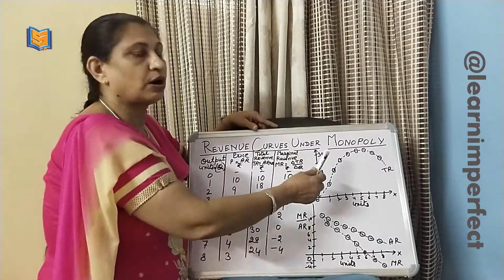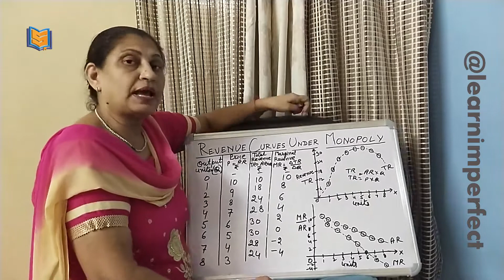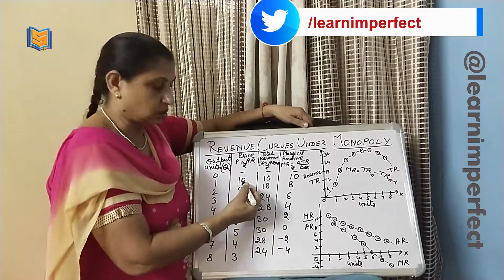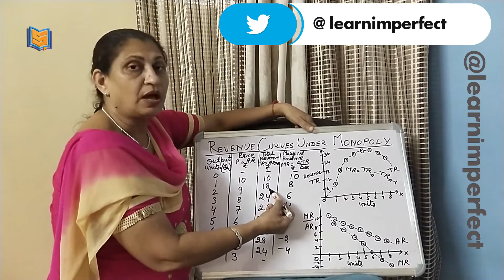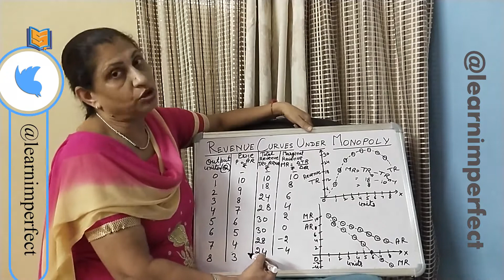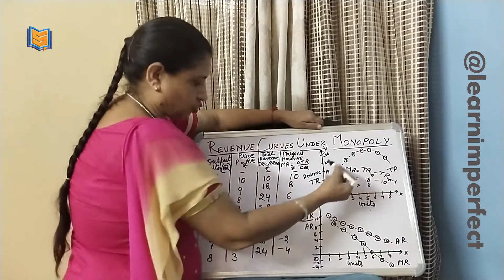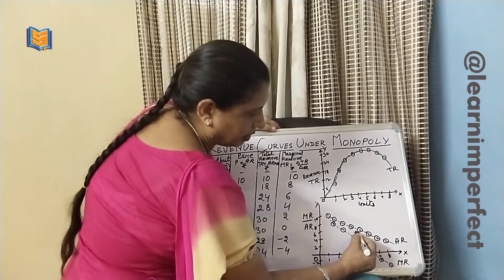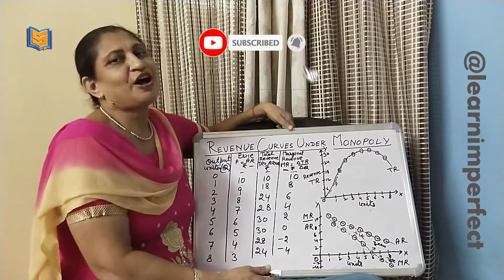आगम की अवधारणा, Revenue Curve Under Monopoly | Shape of AR and MR in Monopoly | Concept of Revenue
Concept of Revenue, आगम की अवधारणा, Revenue Curve Under Monopoly | Shape of AR and MR in Monopoly |Concept of Revenue, Revenue Curve in different market | Revenue Curve Under Monopoly |

Revenue Curves Under Monopoly Video Lecture from Analysis of Market Chapter of CS Foundation Business Economics Subject for all Commerce Students.

In this video u will learn
1-Revenue curve under imperfect competition
(a)Revenue curve under monopoly
(b)Revenue curve under monopolistic competition

2-Relation between total revenue and marginal revenue
3-Relation between average revenue and marginal revenue in case of
(a) perfect competition
(b)monopoly and monopolistic competition

Microeconomics chapter 9 Concept of Revenue Part B
Relation between TR and AR
Relation between AR and MR

Relation between Total revenue and marginal revenue
Relation between average revenue and marginal revenue

behaviour of TR , AR and MR in perfect competition market
behaviour of TR , AR and MR in Monopolistic and monopoly market
total revenue Vs marginal revenue
average revenue vs marginal revenue
relation between total, average and marginal revenue | Shape of AR (Average revenue) and MR (Marginal revenue) in Monopoly Market|

Hi, I am Suman Singla explain you the topic of revenue curves under Monopoly Market like Average Revenue (AR) curve, Marginal Revenue (MR) curve and Total Revenue (TR) curves. Average Revenue curve is called as Demand curve.
Slop of Average Revenue Curve And Marginal Revenue Curve is down word from left to right like Demand Curve because Slop of demand curve is also down word from left to right.

# Average_ Revenue_ Curve_ And _Marginal_ Revenue_ Curve
Average_ Revenue_ curve_ is _called_ as_ Demand_ curve
Shape_ of_ AR _and_ MR_ in_ monopoly